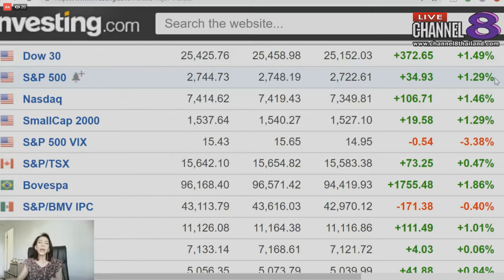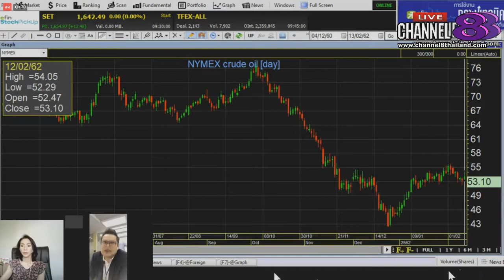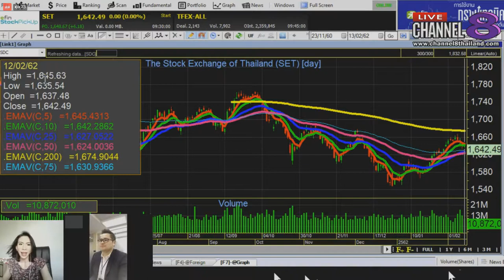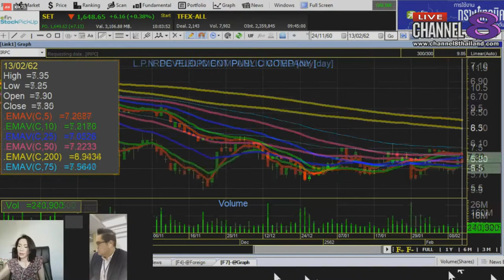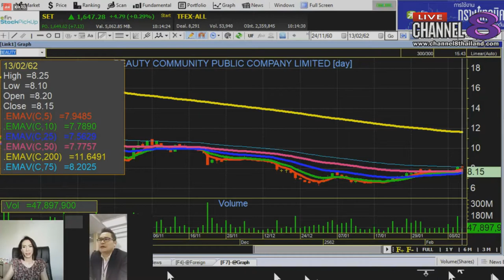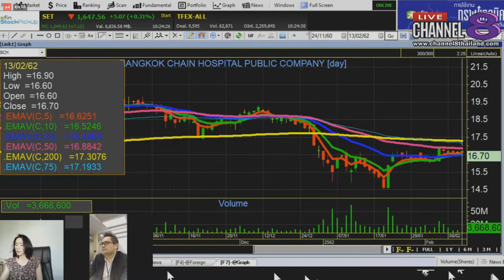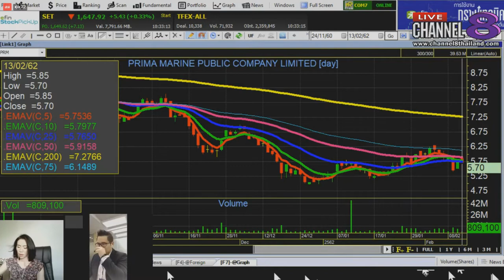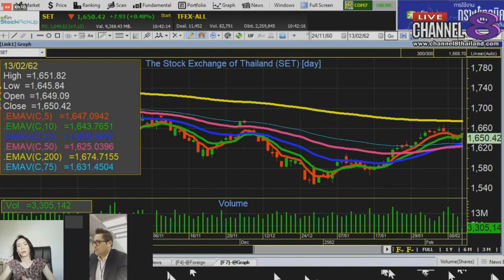Channel8Thailand : MakeProfit ลงทุนฉลาดไม่พลาดตั้งแต่คิด 13-02-62